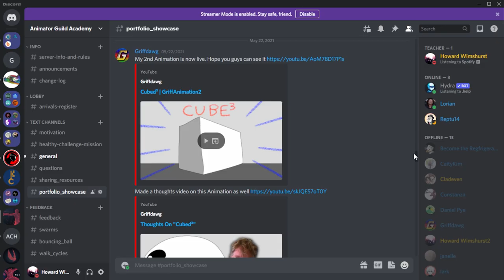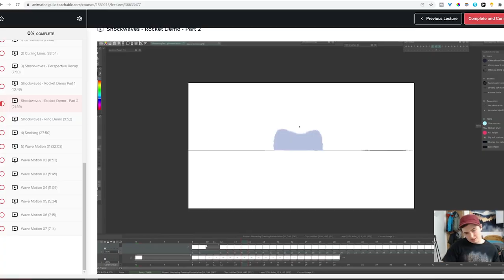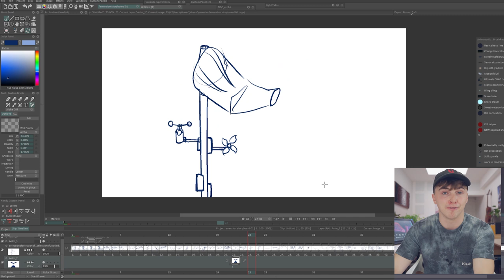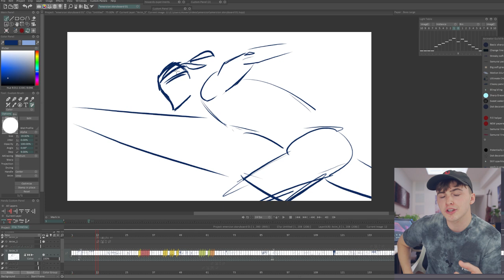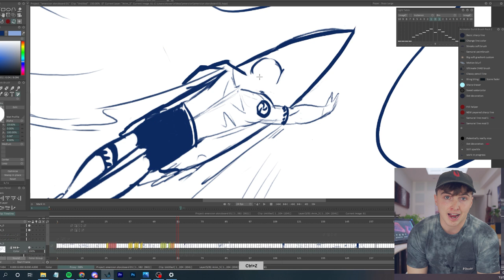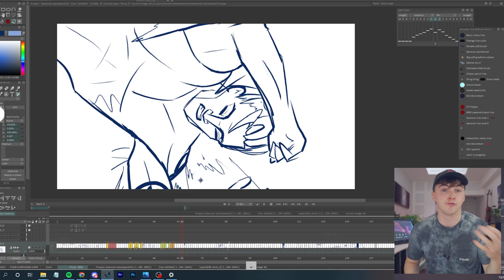Animator Guild Short Film Contest 2023 - STARTS NOW (free to join)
The Animator Guild Short film contest is now open for registration
If my website is blocked in your country, you might be able to sign up using this link instead

Timestamps:
0:22 - Introduction
0:59 - How to participate
2:43 - Rules
3:28 - Judging criteria
3:50 - Prizes
6:05 - Tips
8:02 - Getting Started